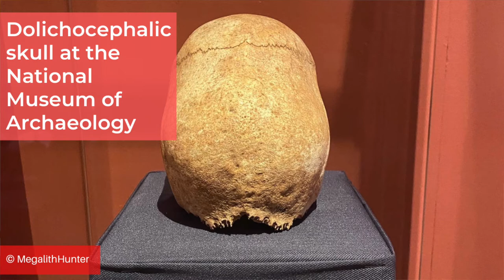Dating Controversies, Alien Skulls and Underwater Megaliths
There are a lot of rumours about ancient Malta, one of which is the true date for human habitation. Current archaeological evidence puts settlement firmly in the Early Neolithic with megalithic monuments following a few hundred years later. But many researchers think the Maltese temples are much older.

This video discusses these arguments and the reasons why this debate materialised in the first place. It also looks at the long-headed skulls excavated from the Ħal Saflieni Hypogeum which are on display at the National Museum of Archaeology in Valletta. They've long been the subject of the true origin of the megalith builders. The video also discusses the reports of underwater megaliths close to the Maltese and Sicilian coastlines.

00:00 Introduction
00:16 Strange Rumours
00:26 Dating Controversies
03:57 Alien Skulls
06:42 Underwater Megaliths

✨  REFERENCES

Fabri, N. (2007). Għar Dalam. The Cave, The Museum, and The Garden. Santa Venera: Heritage Books.

Mifsud, A., Mifsud, S., Agius Sultana, C., and Savona Ventura,. C. (2001). Malta: Echoes of Plato’s Island. 2nd ed. Malta: The Prehistoric Society of Malta.

Prampolini, M., Foglini, F., Biolchi, S., Devoto, S., Angelini, S. and Soldati, M., 2017. Geomorphological mapping of terrestrial and marine areas, northern Malta and Comino (central Mediterranean Sea). Journal of Maps, 13(2), pp.457-469.

Reedijk, L. (2018). Sirius, the Star of the Maltese Temples. Malta: MaletBooks.

Zammit, T., Peet, E., and Bradley, R. N. (1912). The Small Objects and the Human Skulls Found in the Hal-Saflieni Prehistoric Hypogeum at Casal Paula, Malta. Malta: [s.n.]

✨  MUSIC CREDIT

✨  PHOTOGRAPH CREDITS

Palaeogeography of the Maltese archipelago during the LGM, credit: Prampolini, M., in paper referenced above.

The ‘Sleeping Lady,’ credit: Jvdc

Public domain
Hypogeum of Ħal-Saflieni